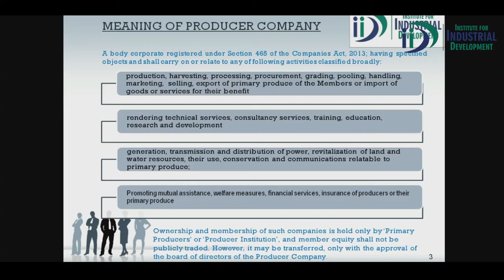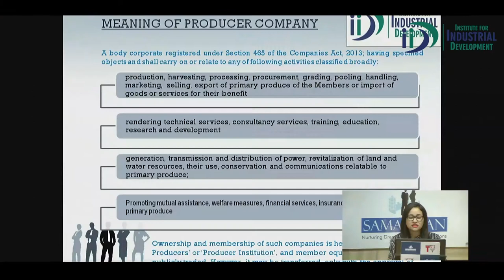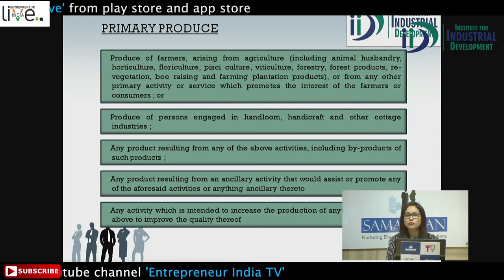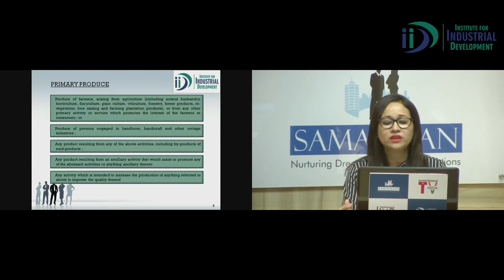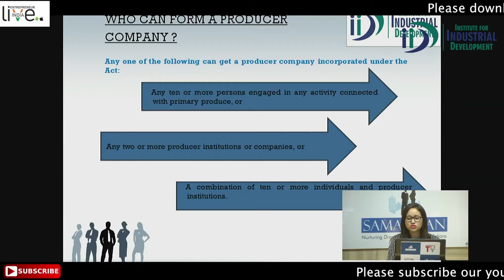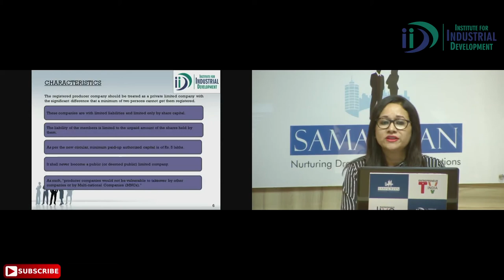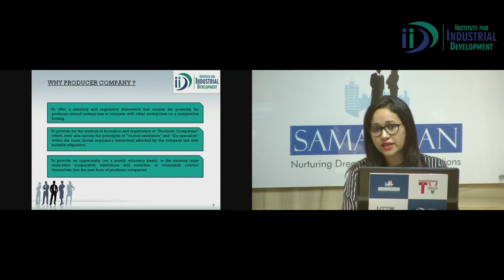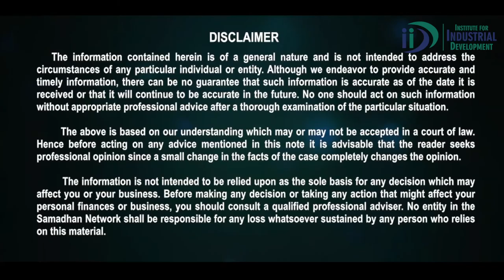Company Law _Farmer's Producer Company, Basic Knowledge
A Producer Company is a hybrid between a Private Limited Company and a Corporative Society.